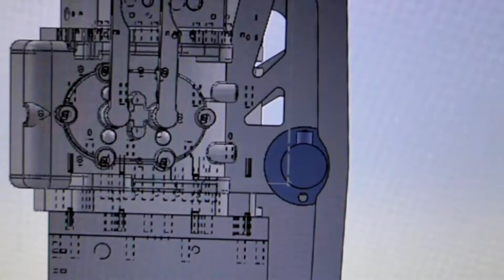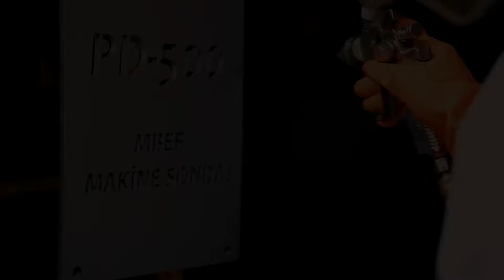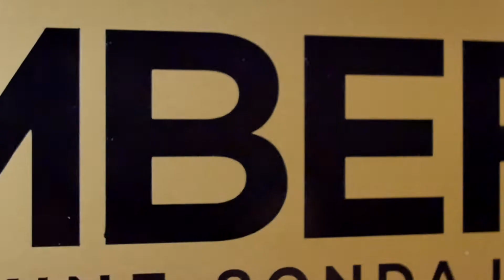MBEF Makine ve Sondaj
Sondaj Makineleri üretim ve yedek parça